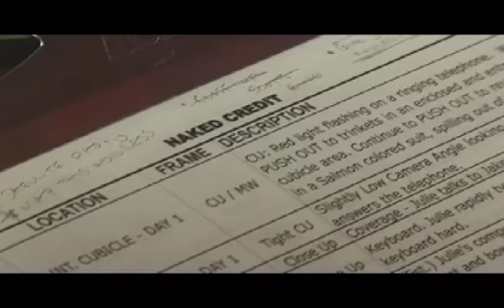Behind The Scenes - The Filming of Naked Credit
Naked Credit
BTS, The Making of: 2007
Filmaka

Written & Directed By Heather Holty Newton
Director of Photography: David Y. Chung
Starring Micah Kobayashi, Jake Newton, Scott Holty

I'm A Bird song by Jake Newton